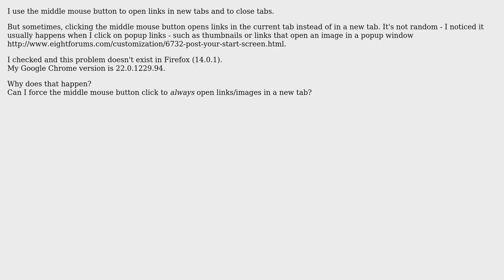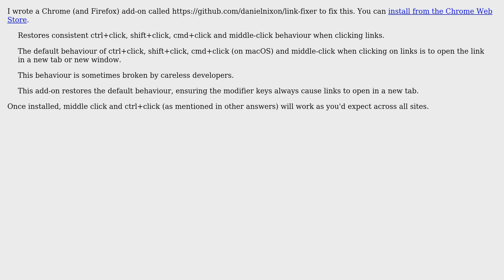Middle mouse click doesn't always open links in a new tab in Chrome (3 Solutions!!)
Middle mouse click doesn't always open links in a new tab in Chrome

With thanks & praise to God, and with thanks to the many people who have made this project possible! | Content (except music & images) licensed under cc by-sa 3.0 | Music | Images & others | With thanks to user picospuch user danielnixon user Daniel Calliess user amiregelz and the Stack Exchange Network Trademarks are property of their respective owners. You are responsible for your own actions.